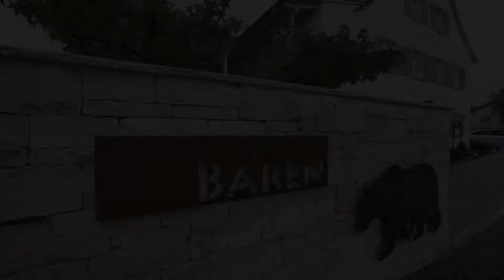Bären in Auggen....ein Slider von Chili Clips Image Film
Chili Clips Image Filme...Performance vom Schärfsten